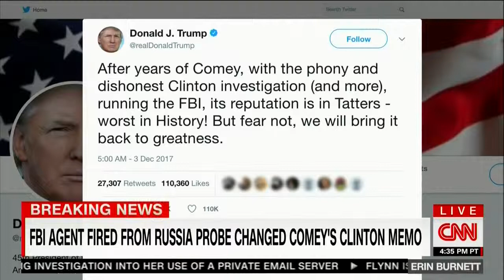Asha Rangappa Appears on CNN’s ‘OutFront’ To Discuss Trump and FBI’s Investigation on Hillary